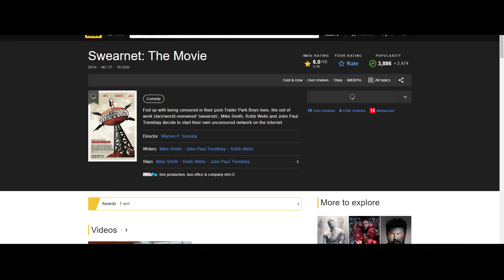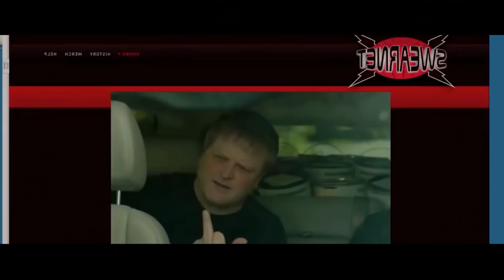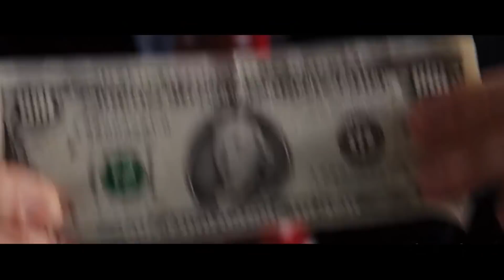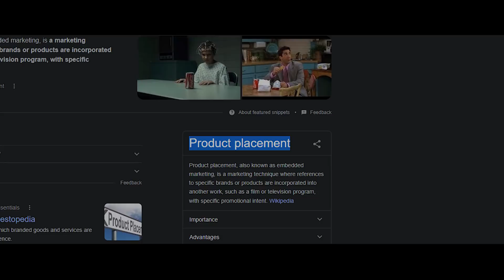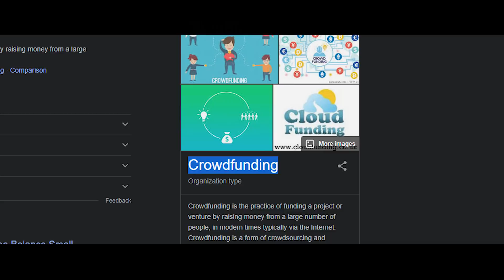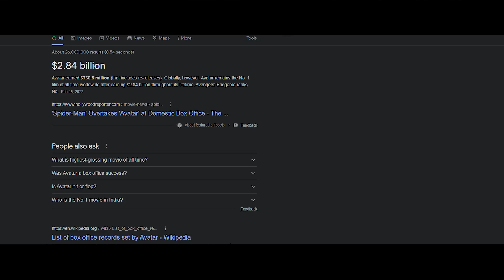ГИННЕСИЙН АМЖИЛТУУД Кинон дээр !